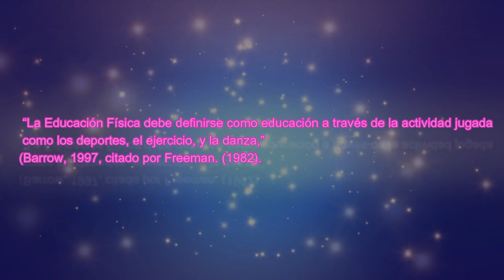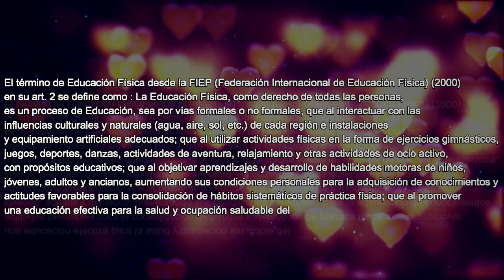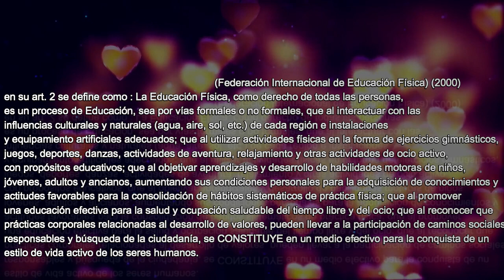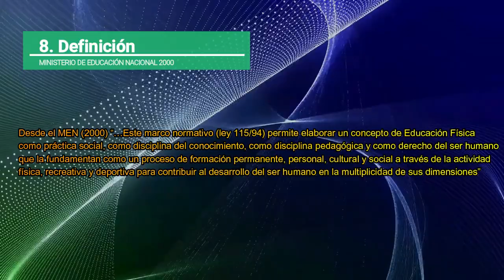8 Significados y concepciones de la EDUCACIÓN FÍSICA que no sabías.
¿QUE ES LA EDUCACION FISICA?  | 8 DEFINICIONES DE EDUCACION FÍSICA SEGUN AUTORES

EN  ESTE VIDEO TE DEJO  8 DEFINICIONES SOBRE EDUCACIÓN FÍSICA, SEGUN DIVERSOS AUTORES.

0:27 Cagigal 1968
0:41 Barrow 1997
0:53 Cagigal 1981
01:06 Lopez 1984
01:13 Diccionario Paidotribo 1999
01:31 Dirección de Educación Física Argentina
01:45 FIEP 2000
02:57 MEN
03:18 Conclusion